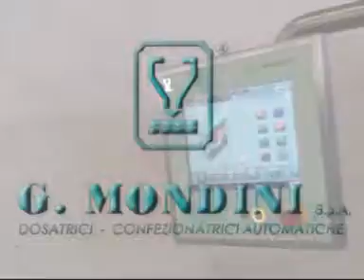TRAVE 340 VG - Compact and stylish with the very latest technology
Combining high performance in a compact design whilst still delivering all the benefits of the PLATFORM Technology. The TRAVE-340 is the smallest tray sealer in the range but is still a fully automatic system built on the same principles as the rest of the TRAVE range. It can be used as a single unit or easily integrated into a fully automatic packaging system. This compact unit delivers high performance on all levels with an unsurpassed level of reliability.